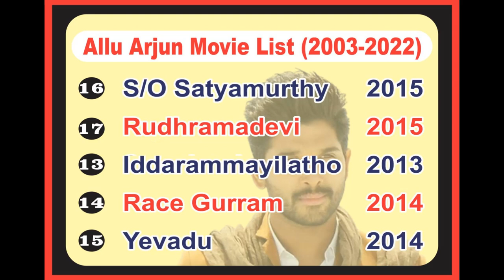Allu Arjun Movie List 2003 - 2023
Allu Arjun Movie List 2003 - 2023 All Moive
Anothers Videos Please Comment

Thanx